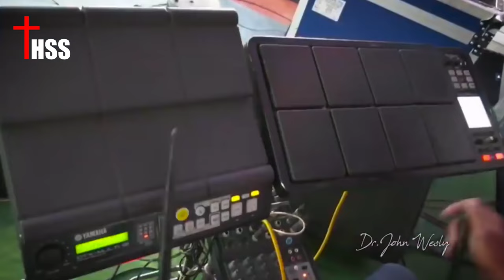నా కనుల వెంబడి కన్నీరు రానీయక __ Dr John Wesly & Mrs Blessie Wesly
thanking you.